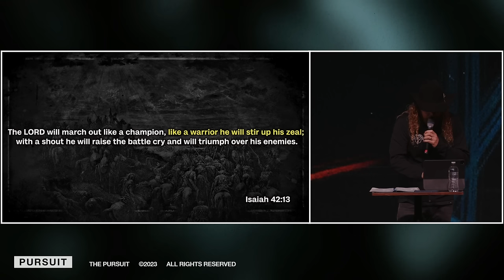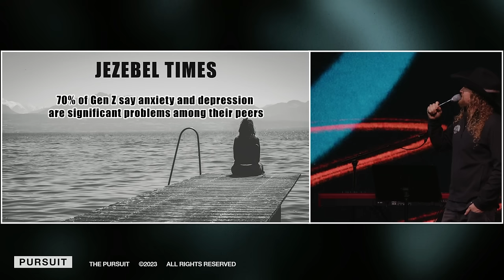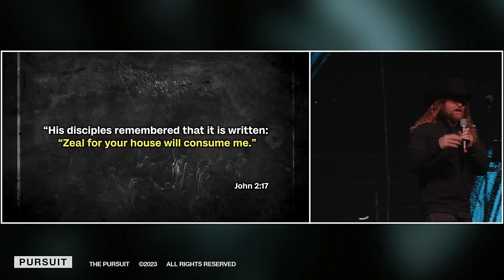Zeal for Your House | Sean Feucht at Pursuit NW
Sean joined Pursuit NW to share the Word God gave him for 2024. The key to ending the reign of the spirit Jezebel over our culture is found in the Scripture: “Zeal for Your house has consumed me.”